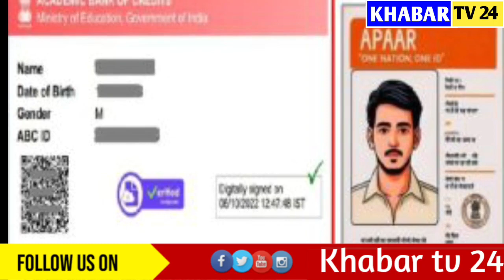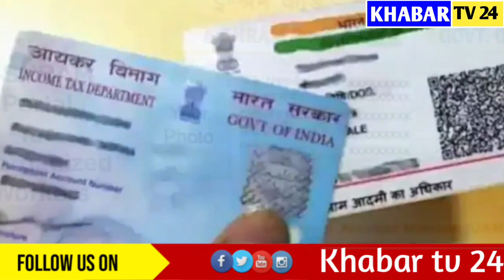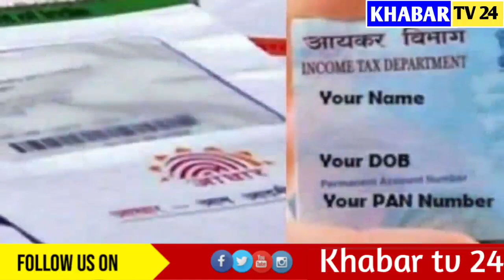🛑 পানকাৰ্ড, আধাৰ কাৰ্ড নহয়!🛑 এতিয়াৰে পৰা গুৰুত্বপূৰ্ণ প্ৰমাণ পত্ৰ হব এইখন কাৰ্ড।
AssamNews